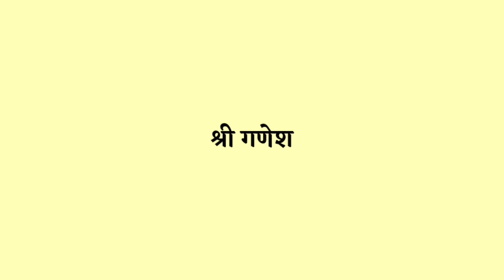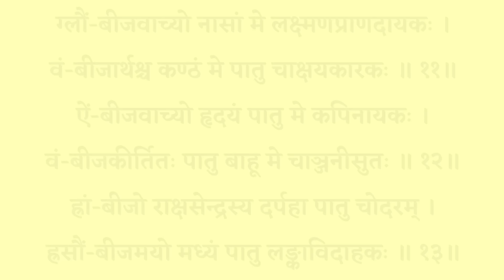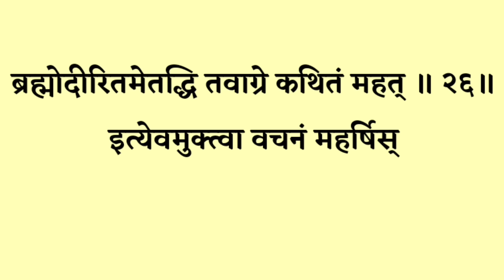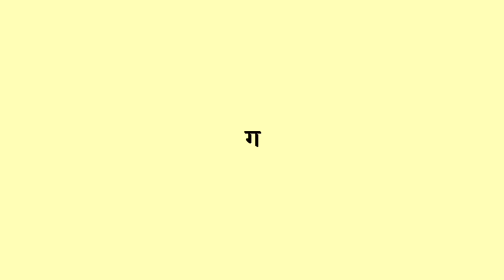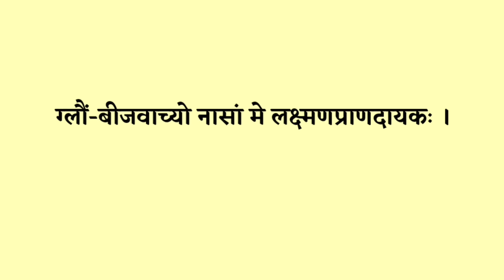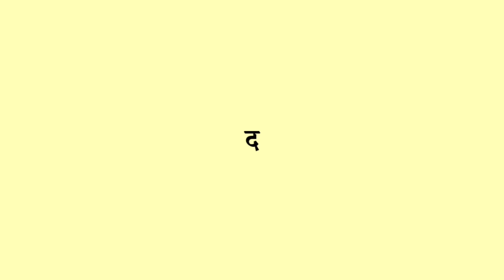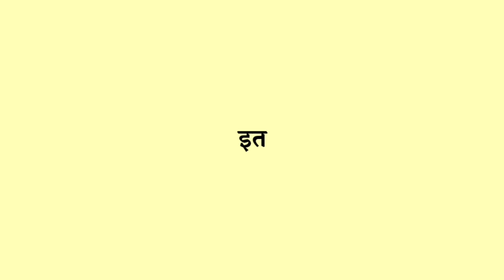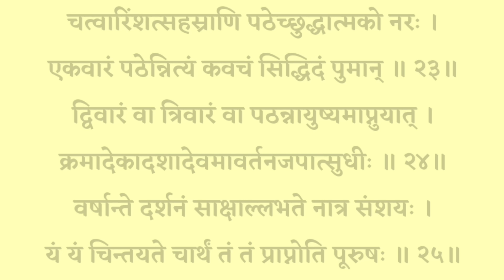मंगलवार हनुमान वंदना|| एकादशमुखी हनुमान कवच|| Ekadashmukhi Hanuman Kavach|| सर्व कामना पूर्ति के लिए